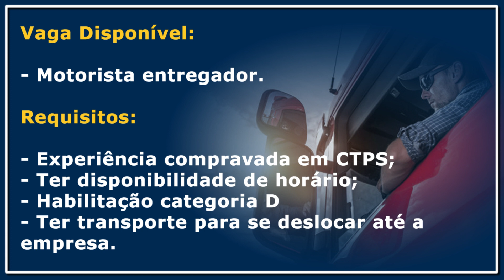AMORIM TRANSPORTES ABRE VAGAS COM SALÁRIO DE ATÉ 3 MIL REAIS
Transportadora Amorim abre vagas para motorista entregador salário R$ 3.000,00

Os interessados em trabalhar na empresa Amorim deverão enviar o currículo atualizado para o número (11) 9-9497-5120

Canal Brasil do Trecho
Vaga para motorista, emprego para caminhoneiro, emprego para motorista, caminhoneiro